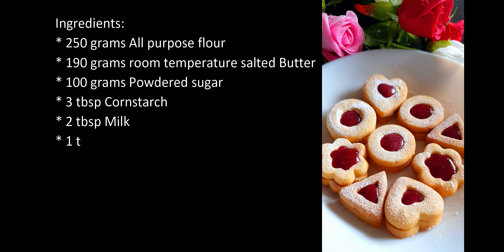Linzer Cookies | Jam Cookies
Cuisine: International
Category: Baking